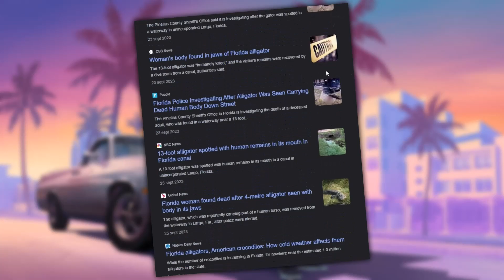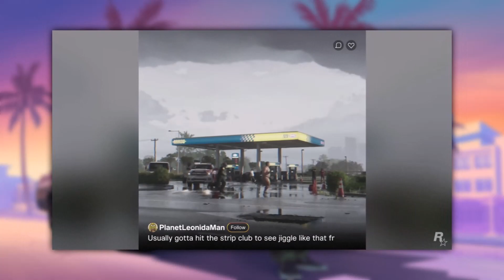GTA VI vs VIDA REAL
Este video se grabo hace un mes pero hasta hace poco se edito xDDD